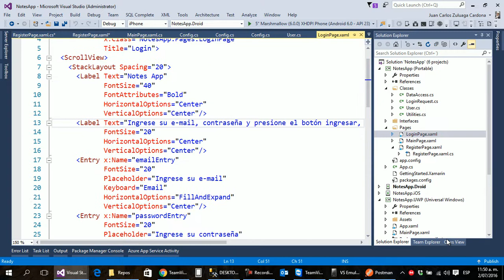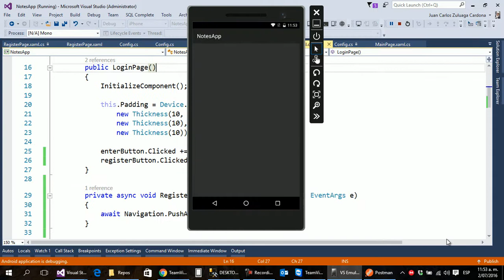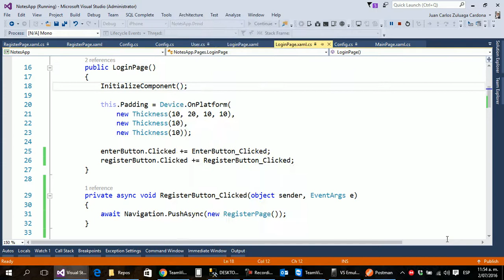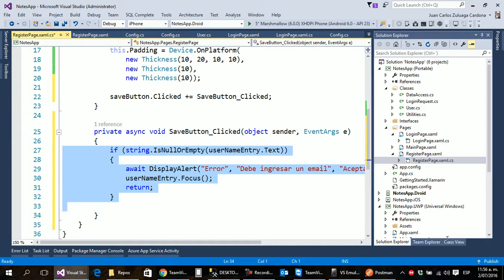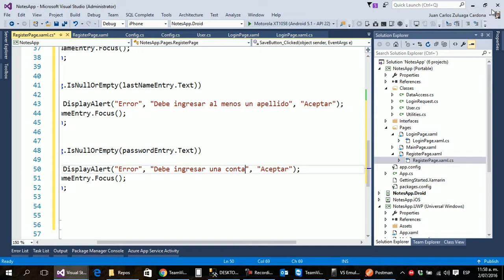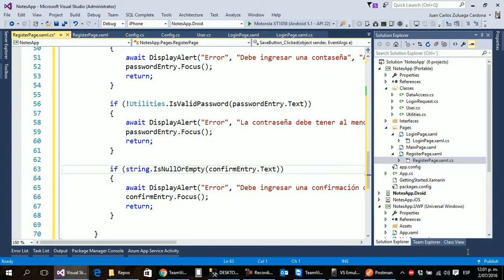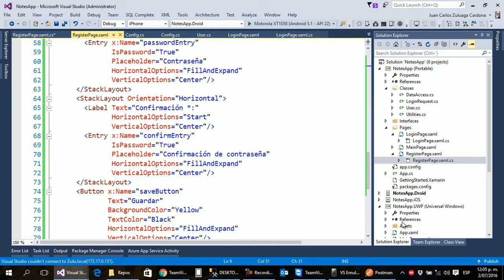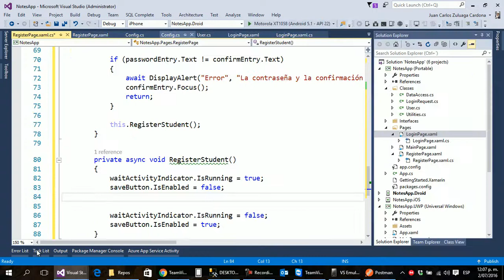26 - Notes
Aplicación de ejemplo en Xamarin para el manejo de notas. Construcción del backend y de la aplicación móvil. Documentos utilizados en el curso